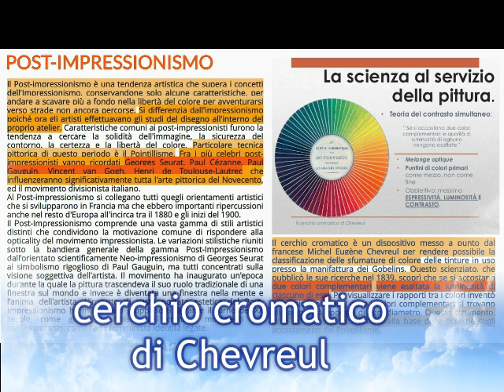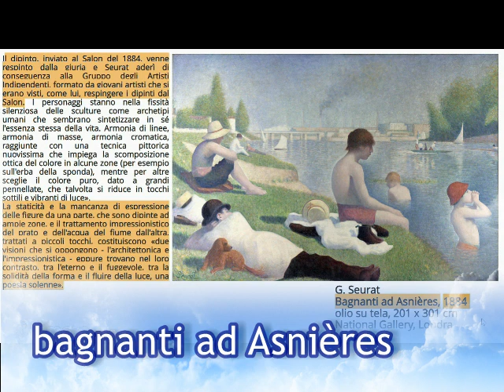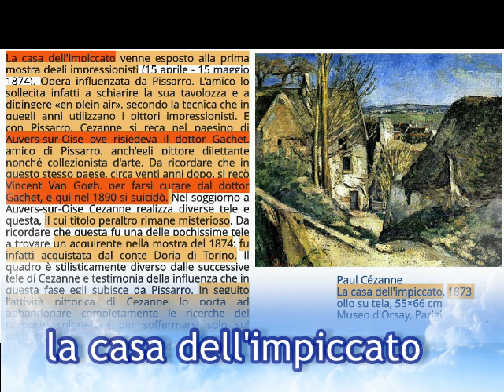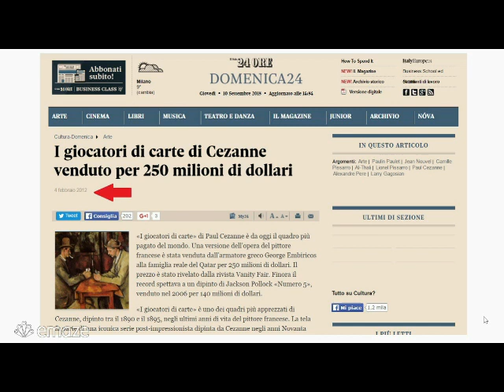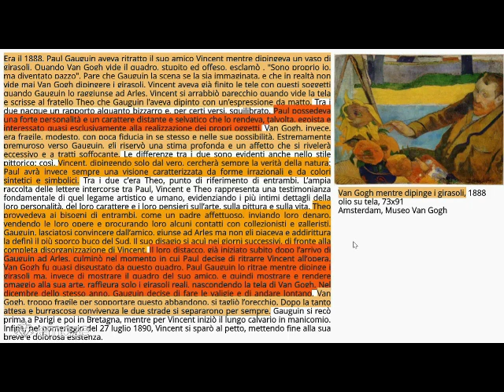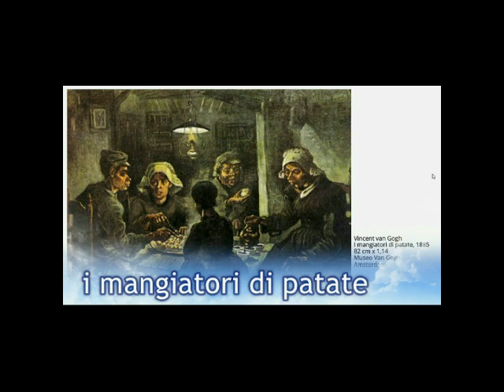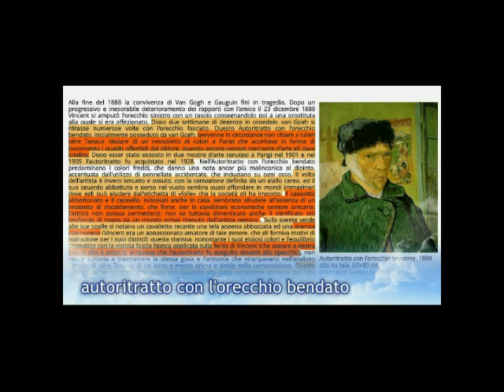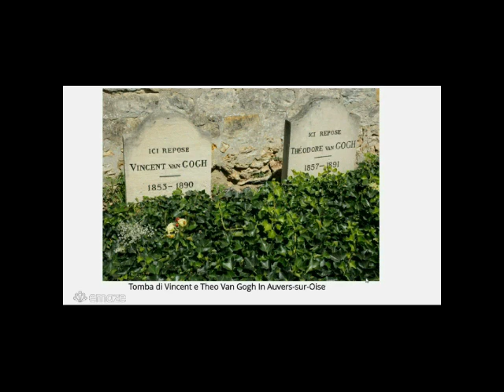IL POSTIMPRESSIONISMO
Il Post-impressionismo è una tendenza artistica che supera i concetti dell'Impressionismo, conservandone solo alcune caratteristiche, per andare a scavare più a fondo nella libertà del colore per avventurarsi verso strade non ancora percorse. Si differenzia dall'impressionismo poiché ora gli artisti effettuavano gli studi del disegno all'interno del proprio atelier. Caratteristiche comuni ai post-impressionisti furono la tendenza a cercare la solidità dell'immagine, la sicurezza del contorno, la certezza e la libertà del colore. Particolare tecnica pittorica di questo periodo è il Pointillisme. Fra i più celebri post-impressionisti vanno ricordati Georges Seurat, Paul Cézanne, Paul Gauguin, Vincent van Gogh, Henri de Toulouse-Lautrec che influenzeranno significativamente tutta l'arte pittorica del Novecento, ed il movimento divisionista italiano.
Al Post-impressionismo si collegano tutti quegli orientamenti artistici che si svilupparono in Francia ma che ebbero importanti ripercussioni anche nel resto d'Europa all'incirca tra il 1880 e gli inizi del 1900.
Il Post-Impressionismo comprende una vasta gamma di stili artistici distinti che condividono la motivazione comune di rispondere alla opticality del movimento impressionista. Le variazioni stilistiche riuniti sotto la bandiera generale della gamma Post-Impressionismo dall'orientato scientificamente Neo-impressionismo di Georges Seurat al simbolismo rigoglioso di Paul Gauguin, ma tutti concentrati sulla visione soggettiva dell'artista. Il movimento ha inaugurato un'epoca durante la quale la pittura trascendeva il suo ruolo tradizionale di una finestra sul mondo e invece è diventata una finestra nella mente e l'anima dell'artista. L'impatto di vasta portata estetica del Post-Impressionismo ha influenzato gruppi sorti durante il turno del XX secolo, come gli espressionisti, così come i movimenti più contemporanei, come l'arte femminista identità legate.